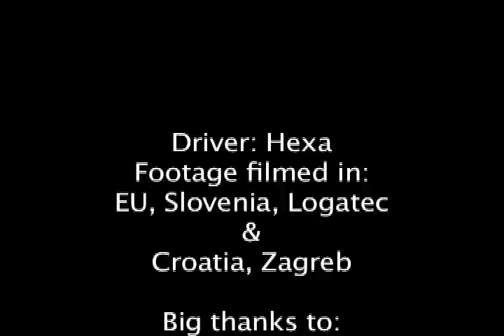Drifting Practice and Race, Slovenia, Croatia, July 2010, Nissan 200sx S14.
Placed 7th on the race.
Car has had problems = random lack of power.